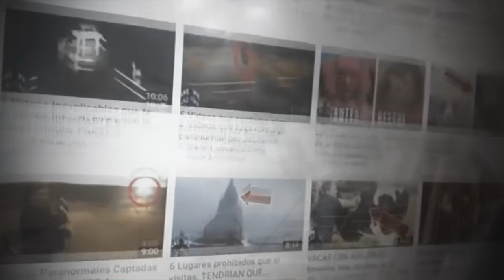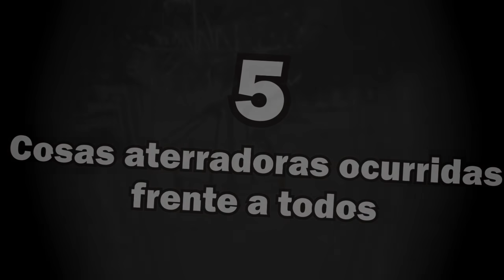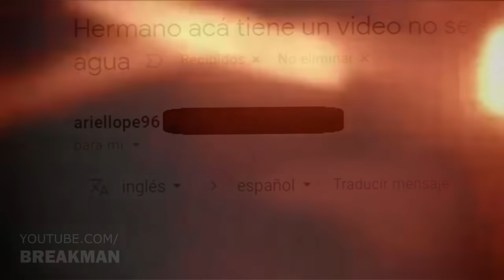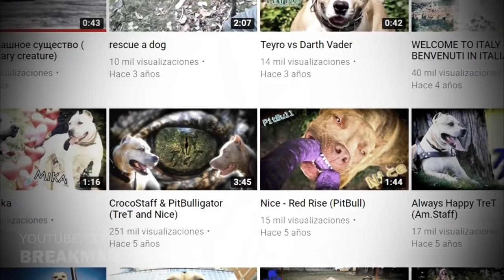5 Cosas Aterradoras Ocurridas Frente A Todos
Habitaciones oscuras, soledad donde una sola cámara capta lo paranormal se ha transformado en el cliché del terror. Por eso he recopilado vídeos distintos, vídeos donde lo paranormal fue captado al aire libre y frente a todos. Mi nombre es Breakman y es hora de tomarse un break.

MUSIC